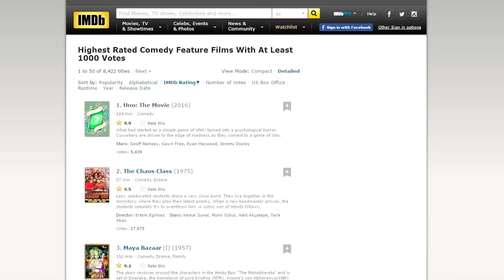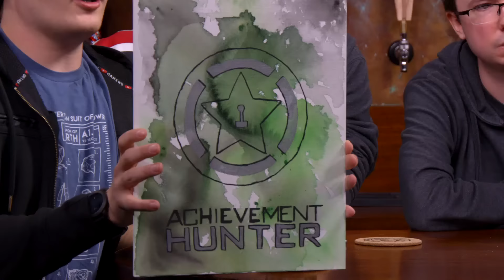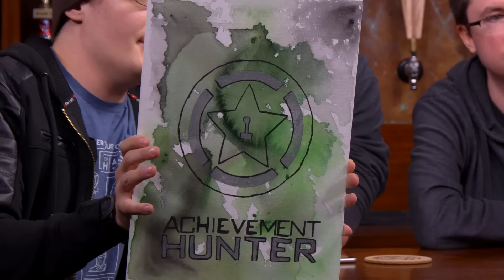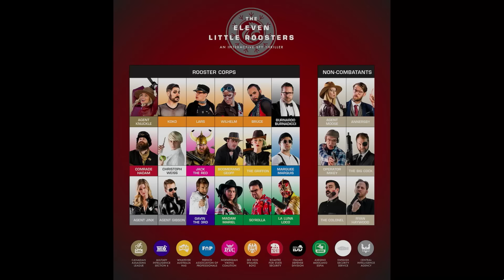Off Topic: Ep. 60 - This is Internet Box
The AH Crew sit down to talk about the first AH intern, the evolution of RTX, Theater Mode’s return, and more on this week's Off Topic!